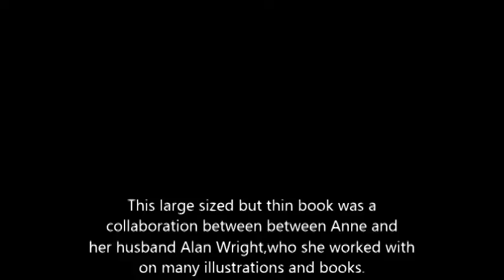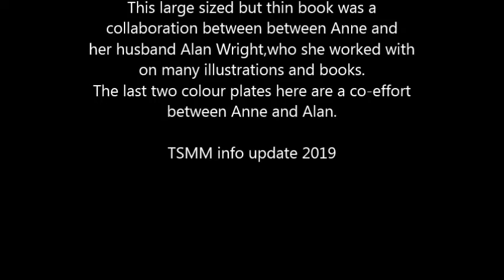ANNE ANDERSON - LITTLE FOLKS PICTURE STORY BOOK. Nelson c 1918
Large but fairly thin book,with full page glossy colour pictures,some illustrated solely by Anne, and some co-drawn with her husband Alan Wright(spelt Allan on the cover here!).